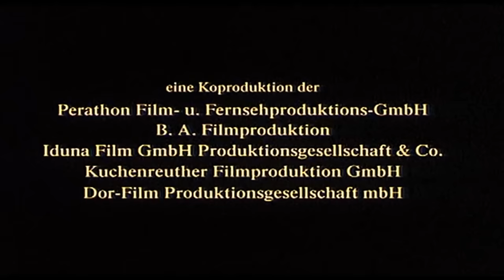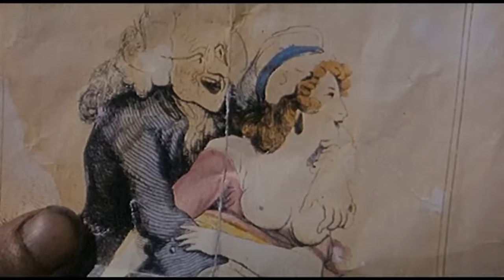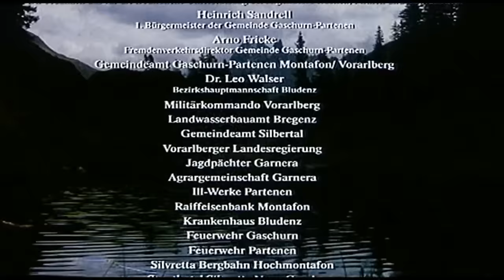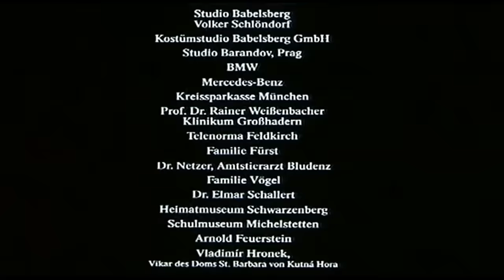Спящий брат (1995) / Schlafes Bruder - ein film von Joseph Vilsmaier (1995)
Драма, Германия, 1995 г.
Слоган: "Кто любит, тот не спит" / "Wer liebt, schlaft nicht"
Композитор - Норберт Юрген Шнайдер (Norbert Jürgen Schneider)
Другие названия: "Сестра сна", «Приди, о смерть, сна сестра»